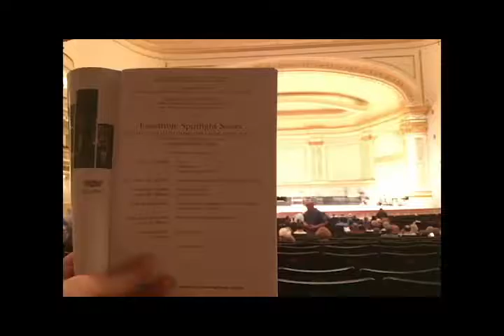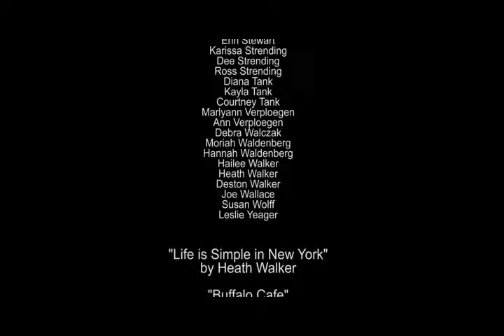GFC MSU_ May 28, 2016 Carnegie Hall Performance